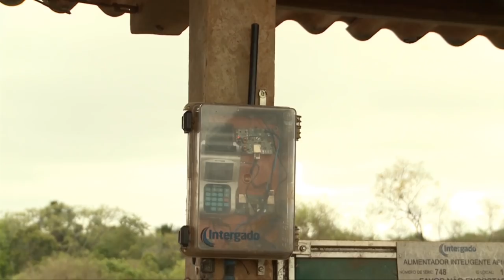Rio Grande Rural #1034 07/10/18 1º bloco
- Programa Gestão Sustentável da Agricultura Familiar tem bons resultados na região norte. Conheça a propriedade da família Rossetto em Constantina-RS